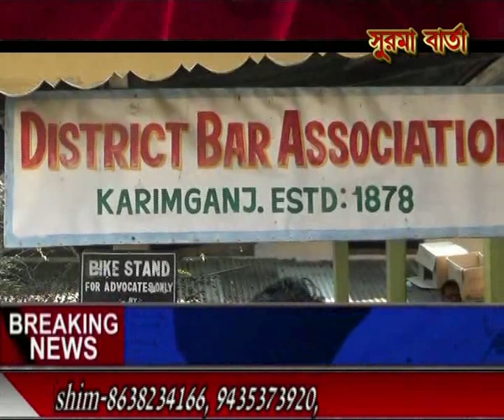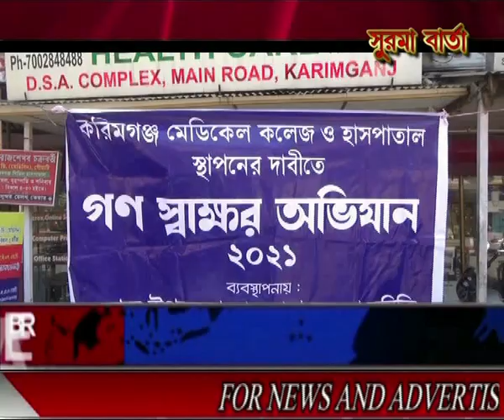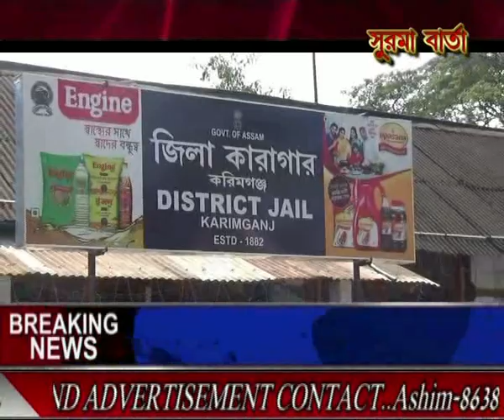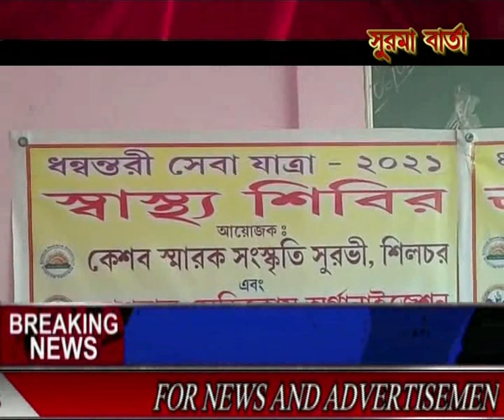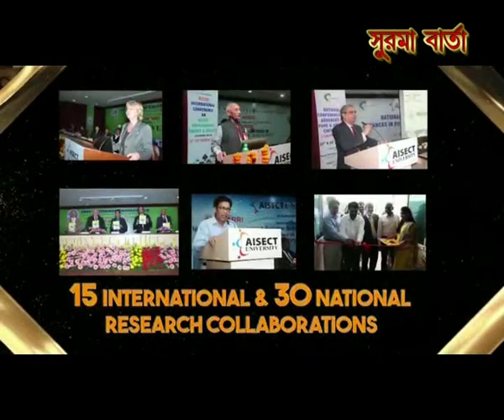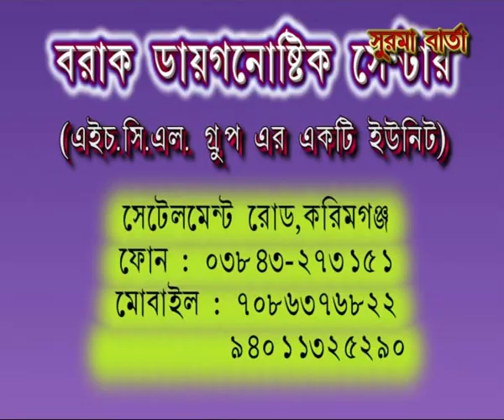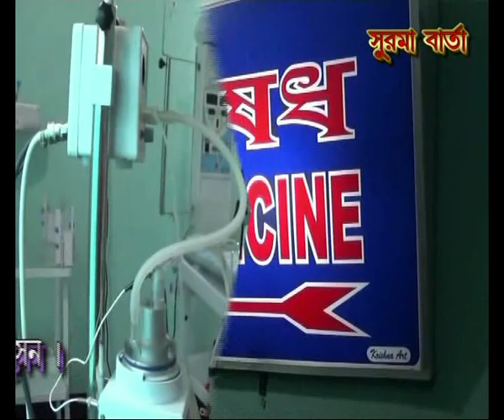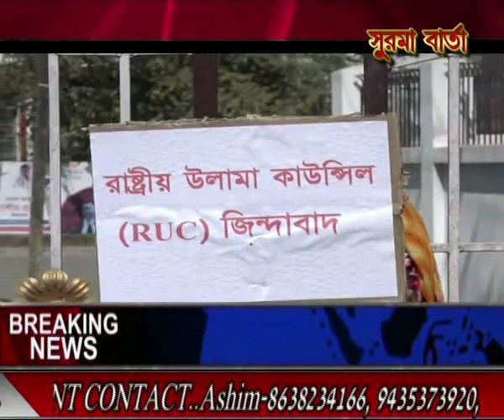SURMA BARTA 06 02 2021